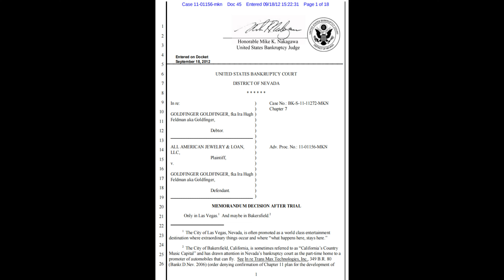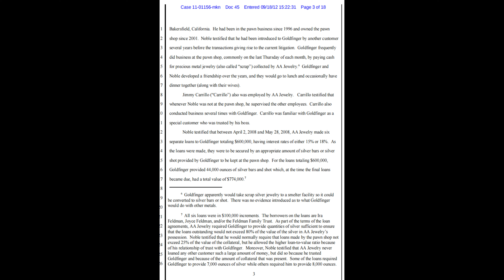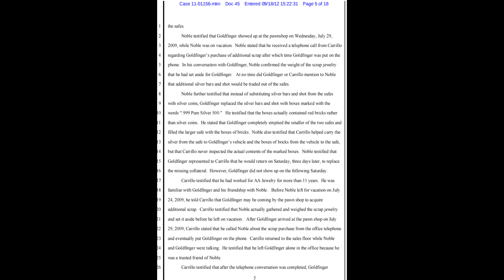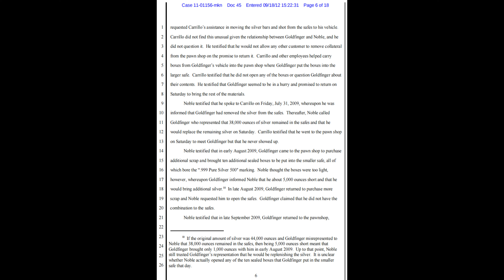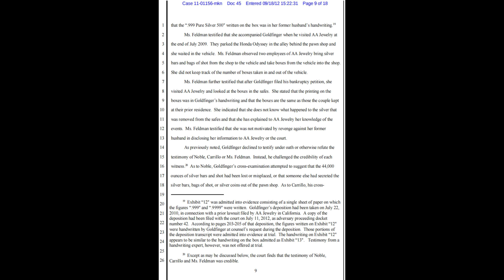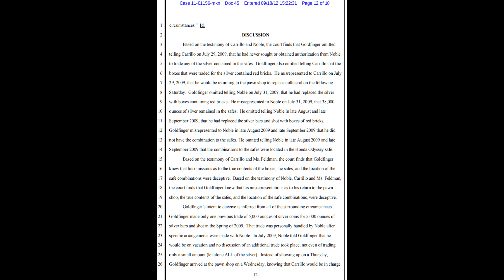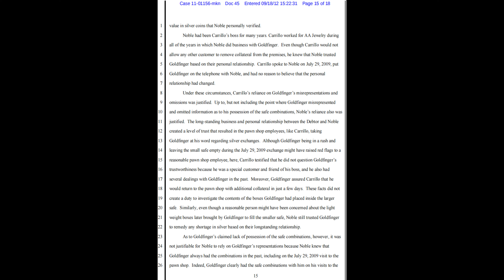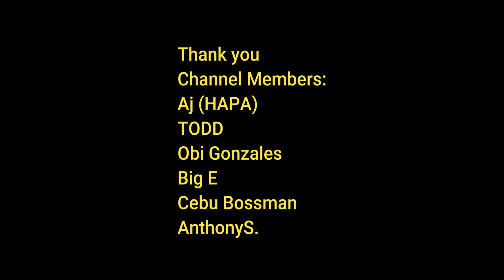Expat Goldfinger Bankrupty PDF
People in the Youtube world are wanting to know about Old Dog new tricks interview with Goldfinger they have exposed his bankruptcy report on how he has stolen money.